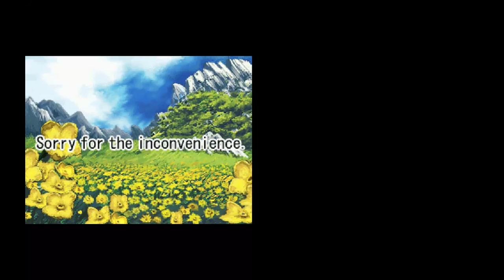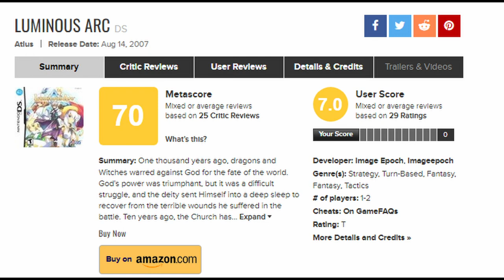Luminous Arc Review || When the Credits Roll || DS || NoTimeToGame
Welcome to this episode of When The Credits Roll look at Luminous Arc from Imageepoch and Published by Atlus

Played on the Steamdeck